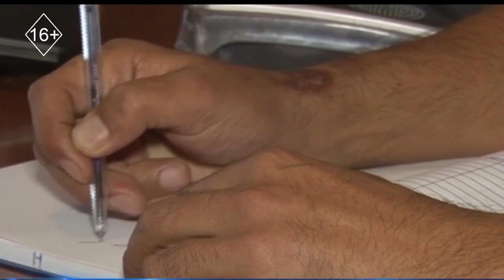Экстренный вызов 10.06.2020